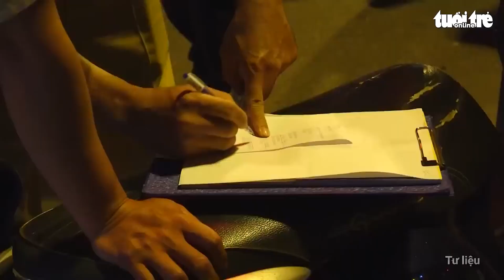Hà Nội cấm cán bộ tác động việc xử lý vi phạm nồng độ cồn dịp Tết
Quá trình xử lý, xác định người vi phạm nồng độ cồn khi lái xe là cán bộ, công chức, phải thông báo đầy đủ hành vi vi phạm về cơ quan, tổ chức.